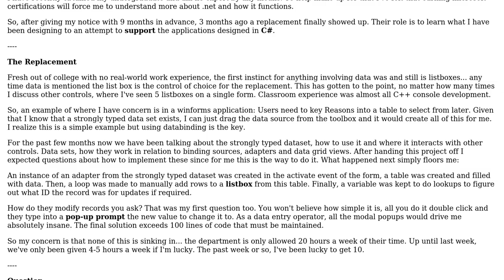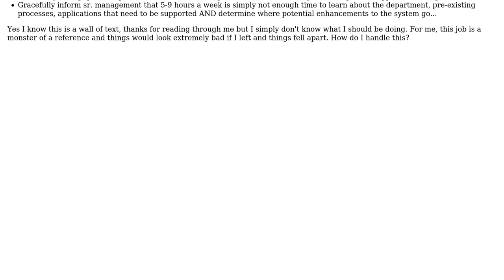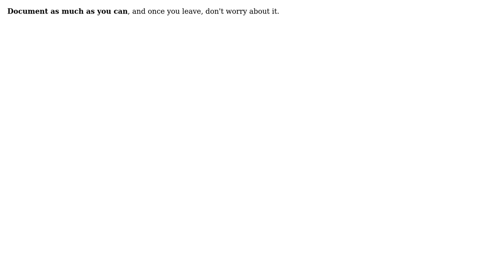Software Engineering: Training a 'replacement', how to enforce standards? (4 Solutions!!)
Software Engineering: Training a 'replacement', how to enforce standards?

With thanks & praise to God, and with thanks to the many people who have made this project possible! | Content (except music & images) licensed under CC BY-SA | Music | Images & others | With thanks to user Wayne Molina user Mohgeroth user jimreed user Daz Lewis user CamelBlues and the Stack Exchange Network Trademarks are property of their respective owners. You are responsible for your own actions.